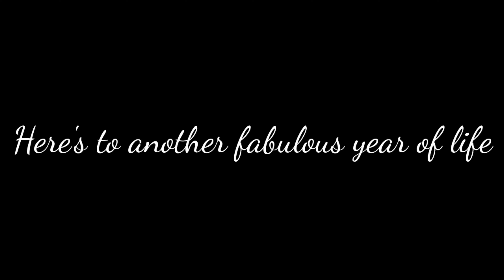Happy Wala Birthday | For Some One Special | Always be Happy | Montage on Manjha | Lankeshwar Gaming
Pubg Korean
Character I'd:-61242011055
Character Name:-本LankeshwarYt
Device:- Realme X3 SuperZoom (8-128)
I'm on Instagram as @kunal_dhara.
Headphone:- Boat Rockerz 550
Mobile cooler:- VeroForza Arctic Pro

*IF U WANT TO PLAY PUBG CUSTOM ROOM JOIN OUR WHATSAPP GROUP LINK*👇🏻👇🏻👇🏻